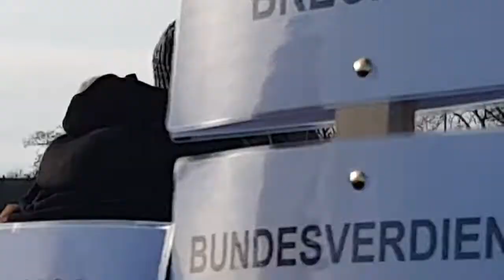14.02.2021 - Hannover - Demo - Anselm Lenz